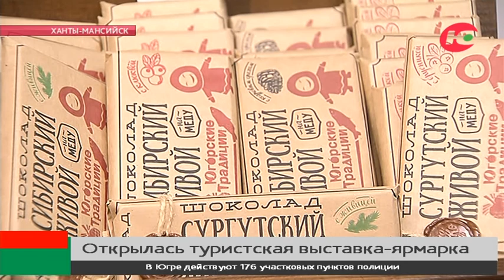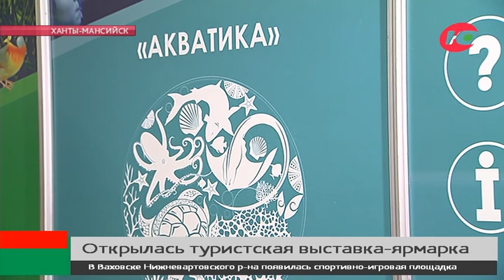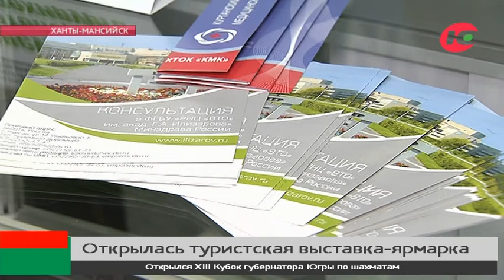География России, как на ладони. В Ханты-Мансийске открылась выставка-ярмарка «ЮграТур - 2017»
География России в лицах и турпродуктах. В КДЦ «Югра-Экспо» Ханты-Мансийска открылась выставка-ярмарка «ЮграТур - 2017». Уже в 16-й раз она собирает участников не только из Югры, но и регионов России. В этот раз показать себя в Югру приехали почти 150 туроператоров. Здесь можно узнать, где лучший медицинский туризм и какое направление выбрать для следующего путешествия.